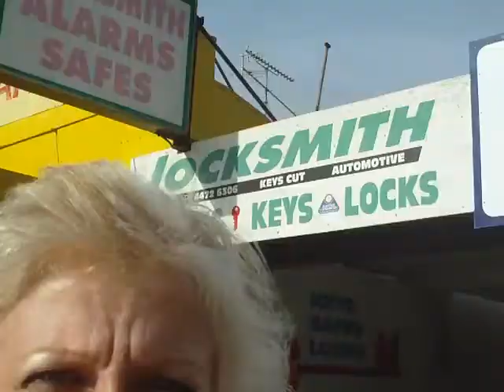Glorous sunshine - beaches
After all the rain we have had - what a great day!